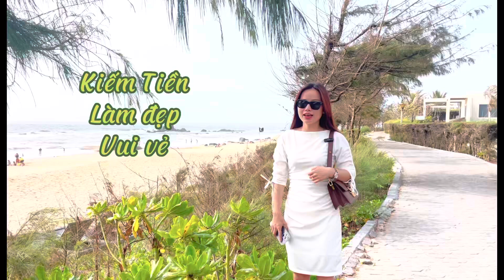Giá Trị Vui Vẻ Du Lịch Miễn Phí Với Oriflame